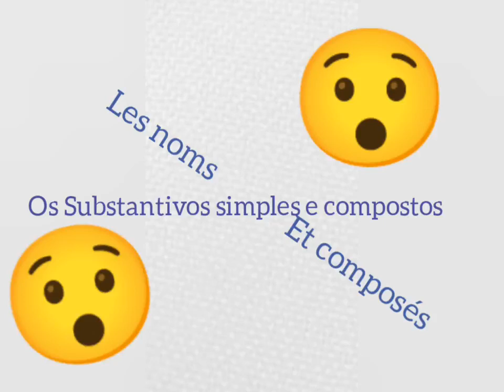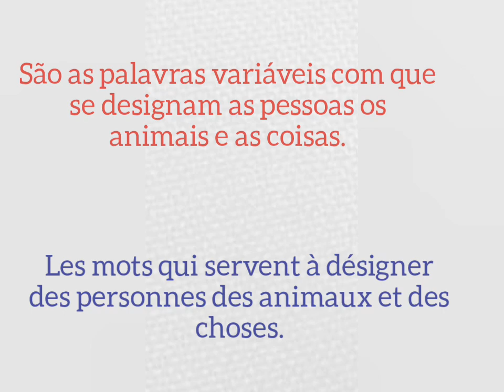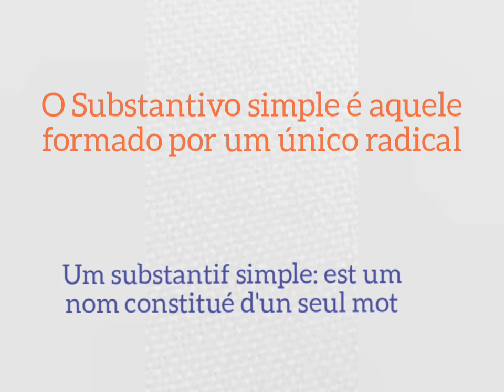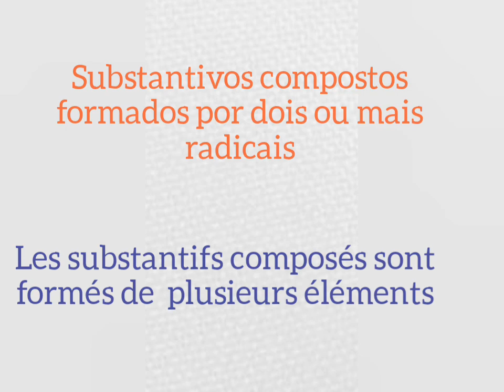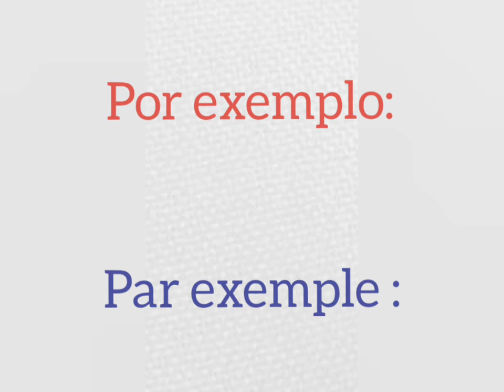Curso básico de francês#5/os Substantivos simples e compostos.